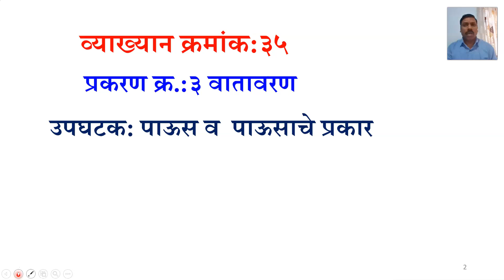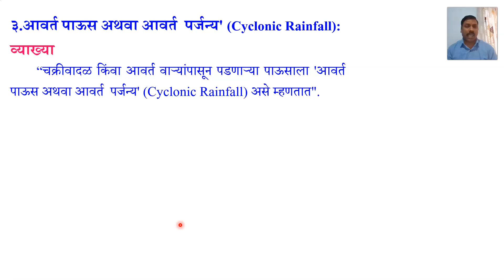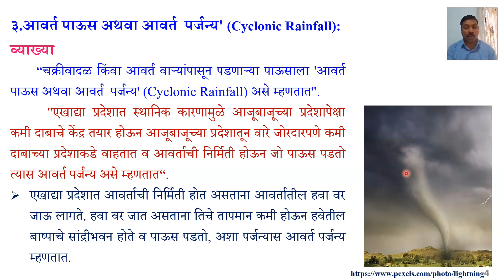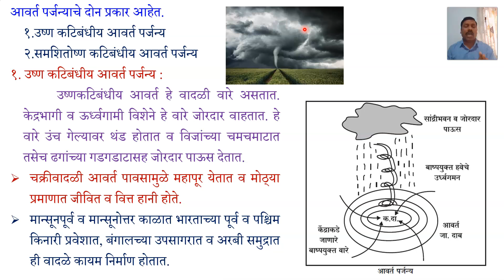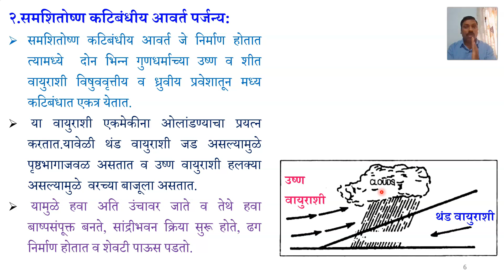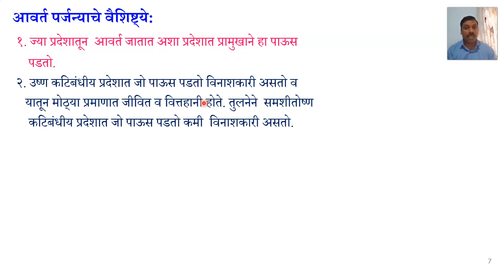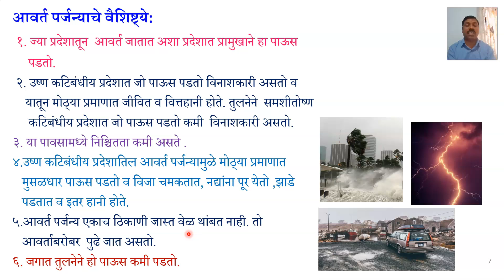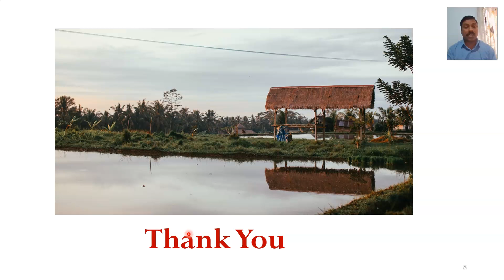F.Y.B.A.|Sem-I|GG-110(A)|Physical Geography|Atmosphere|Lecture No.35|Types of Rainfall|Dr. S D Pagar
Chapter No.3. Atmosphere, Lecture No.35, Types of Rainfall Part-3|                                 Cyclonic Rainfall: Definition and its characteristics